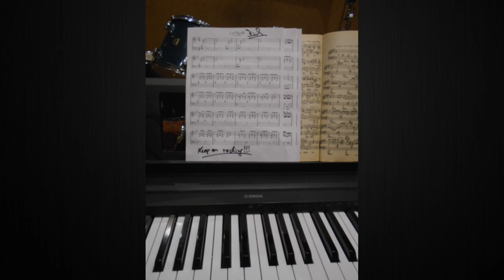Maria Subbotina - Happy Birthday to David Bonk! "Ce Pia Ali" cover